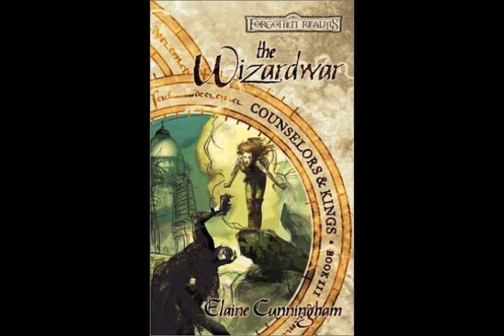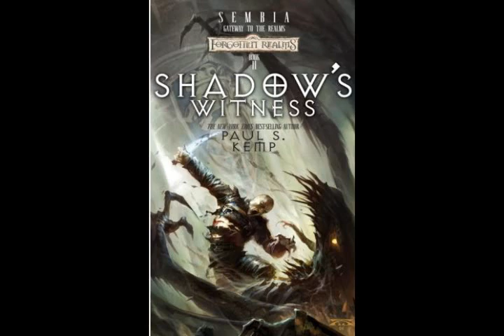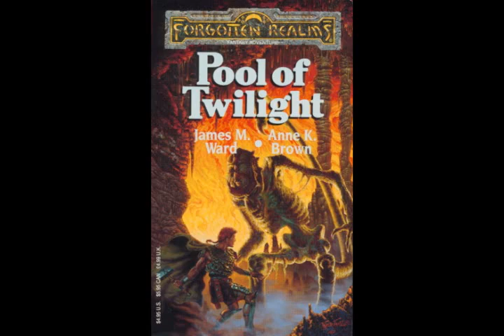Realms Remembered Episode 25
Books covered in this episode:

1371 - Cormyr Saga Book III: Death of the Dragon by Troy Denning and Ed

Greenwood (no, really)
Shadow's Witness by Paul Kemp
City of Splendors: A Waterdeep Novel by Elaine Cunningham and Ed

Greenwood
Pool of Twilight by James Ward & Anne Brown